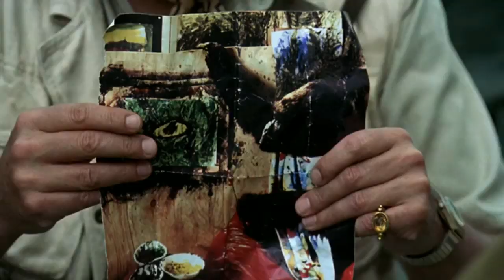Tim Curry: Congo (1995)